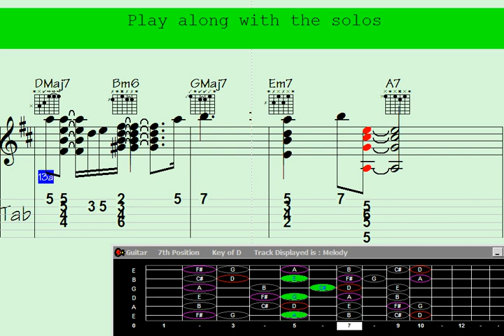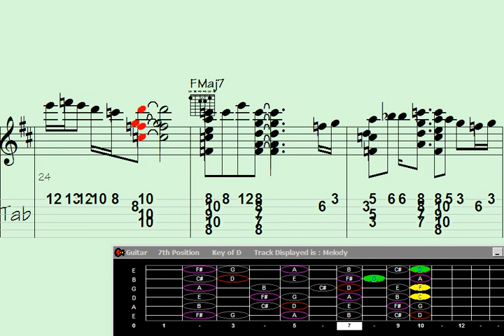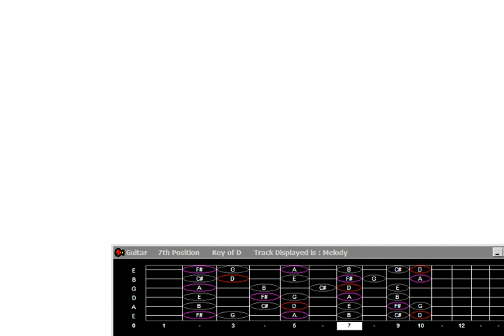️Slowly Unearthing Hilarity: Guitar Chord Melody - 'Buried in Saigon' Comedy Edition.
owly Unearthing Hilarity: Guitar Chord Melody - 'Buried in Saigon' Comedy Edition.